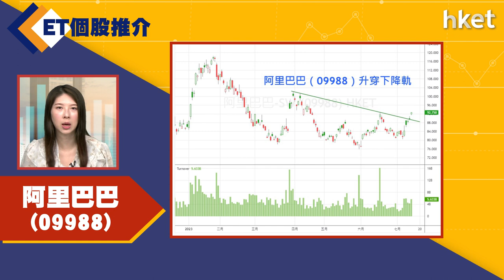【ET個股推介】阿里巴巴(09988)